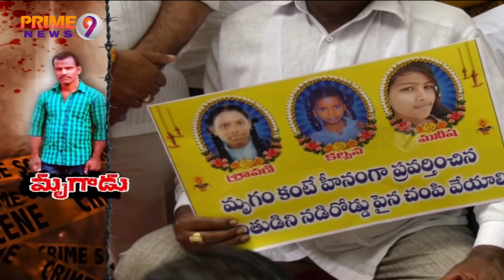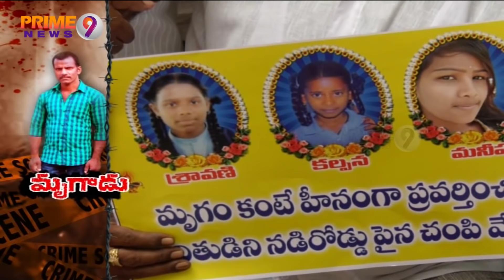Special Story On Hajipur Serial Killer Srinivas Reddy | Prime9 Special Story | Prime9 News